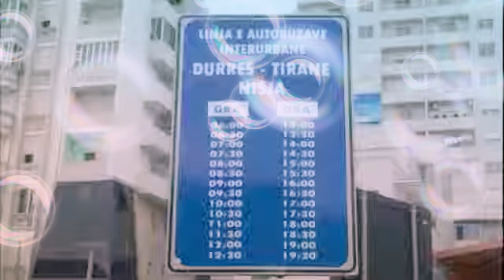RTV AdriaNet Publicitet - 11 Mars 2014 Ervini Vini Lama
Terminali Autobusëve Në Durrës
Haxhinasto Do Vendosim Kritëre
Mbi Gjendjen E Mjeteve